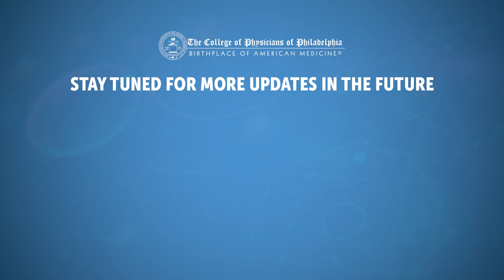Dr. Jessica Kovach on the mental health impact of COVID | College Conversations for March 18, 2022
CPP President and CEO Dr. Mira Irons sits down Dr. Jessica Kovach, professor of psychiatry and behavioral sciences at Temple University's Lewis Katz School of Medicine, to discuss the mental health impacts of COVID-19 on both ordinary Americans and healthcare workers. Other topics they cover include how to best return to the "new" normal, weighing the risks of social activities for the vaccinated, and how virtual learning in medical school will impact future doctors.

Video by Jonah Stern

To support more videos like this, become a monthly donor! and select “monthly.”